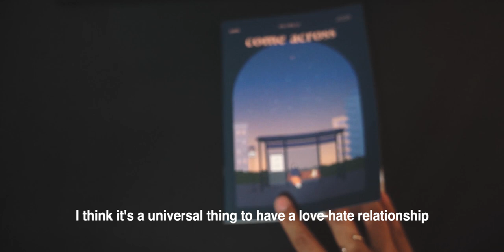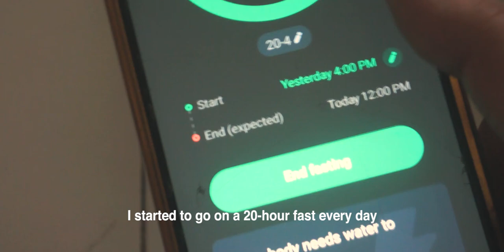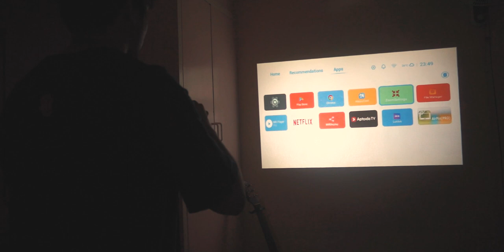Sincerely, Pierre | Life as we know it, 2024 update, going through the motions of a new year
Life. Such a vicious cycle but what choice do we have other than go through it? This is nearly 4 months late. But was hoping to catch up before we reach the halfway point of the year otherwise, it would've been a wasted effort.

Free Music for Videos 👉 Music by TossedOnion - It's A Good Day
Free Music for Videos 👉 Music by Nicknames - Who Invited You?

Gear:
Camera - Sony NEX 5N, GoPro Hero 9, Samsung Galaxy A32 5G